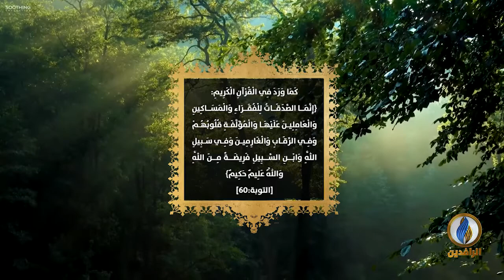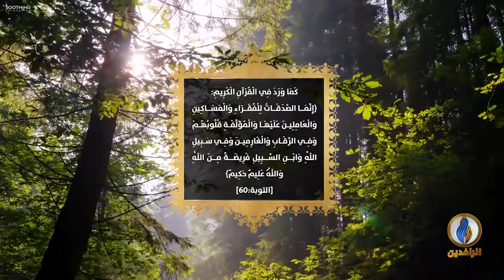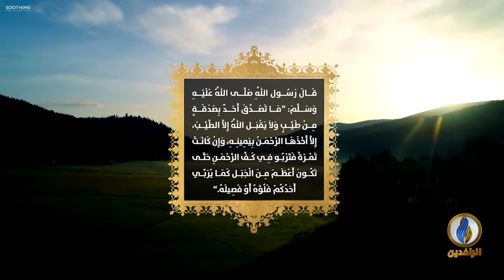خواطر_إيمانية | الصّدَقَة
قناة الرافدين